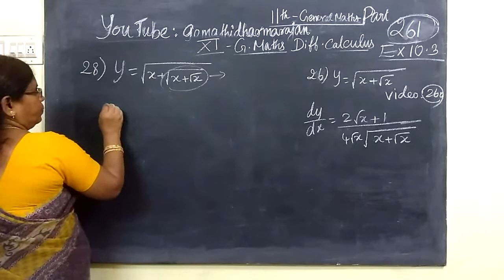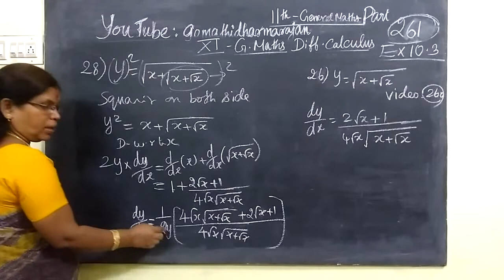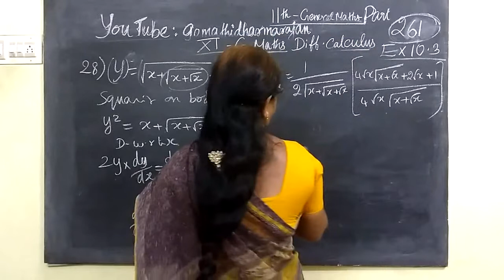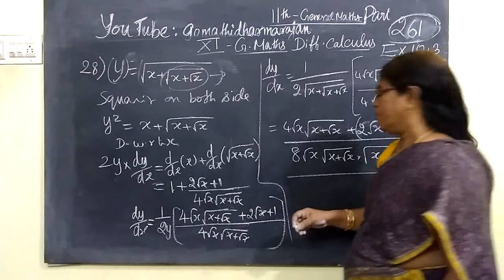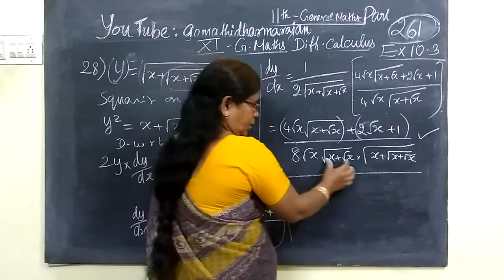11th G Maths [Part-261] Ex -10.3-27 Diff calculus Gomathidharmarajan